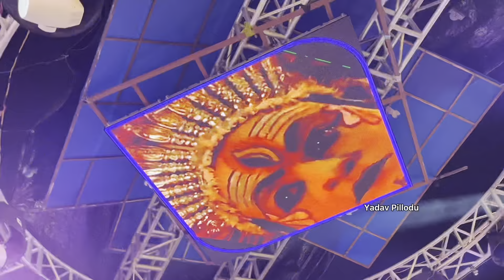Marredpally Golla Kittu Yadav ALL SET FOR BIGGEST BONALU JATARA||GRAND LIGHTS & CELEBRATIONS 🎉❤️‍🔥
MAREDPALLY GOLLA KITTU ANNA 2024 || ALL SET FOR BIGGEST BONALU JATARA|I GRAND LIGHTS & CELEBRATIONS